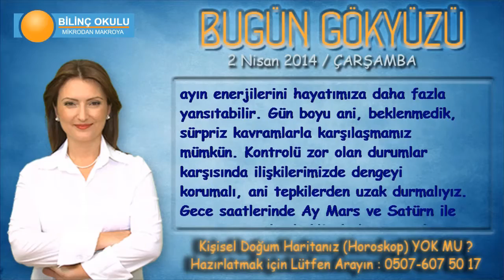BOĞA Burcu, GÜNLÜK Astroloji Yorumu,2 NİSAN 2014, Astrolog DEMET BALTACI Bilinç Okulu